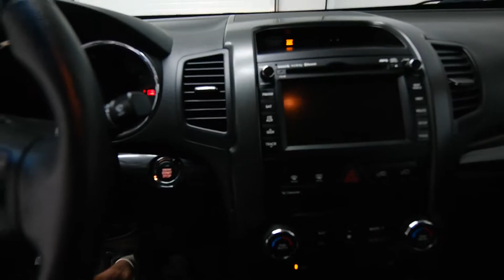2011 Kia Sorento Mark Wilson's Better Used Cars Guelph, Ontario Stock : 159607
Mark Wilson's Better Used Cars Guelph, Ontario Stock : 159607